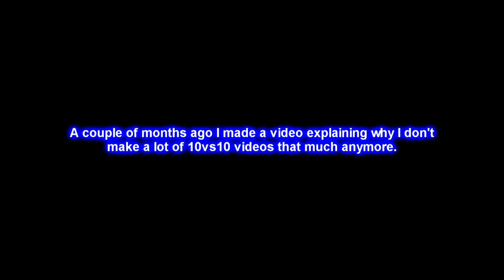Left 4 Dead 2 - 10vs10 - Match 33